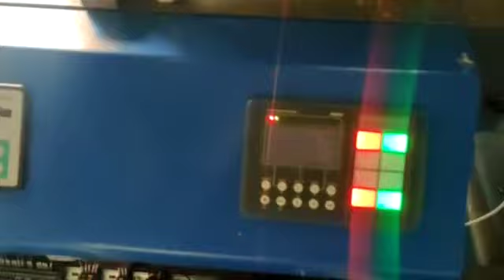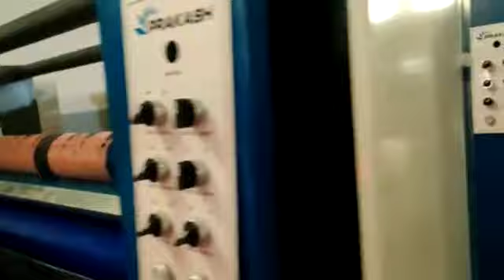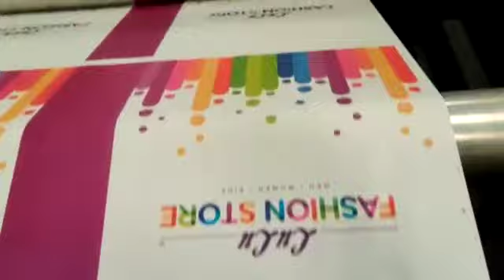N180 web guide system on wide width flexo printing machine